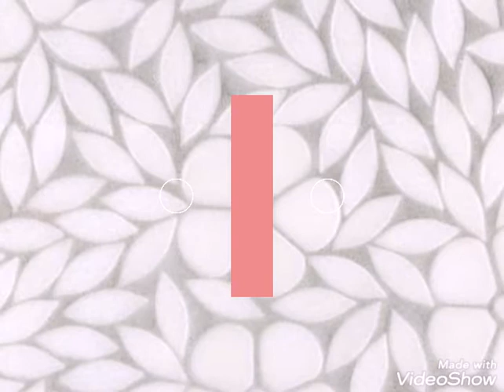Tiles design Floor For Home Decor //How many types of Tiles Design //Kitchen Tiles Design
Hello Friends,